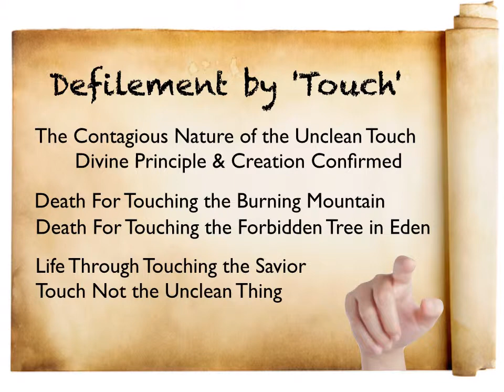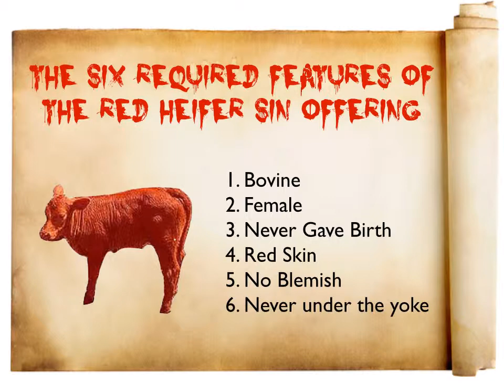Red Heifer Ritual Class 2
Why is touching the avenue of death defilement? On what basis is the red heifer a sin offering? What are those double four ritual identifications with  three red items in each set of four?